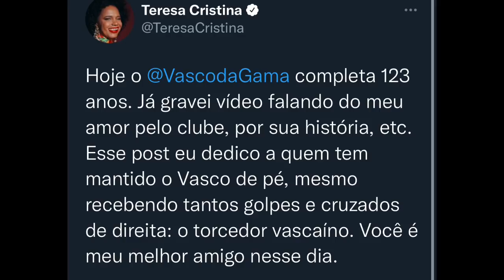DIA QUENTE: PROTESTO DA TORCIDA LOTOU EM SÃO JANUÁRIO | OPERÁRIO x VASCO | SE NÃO GANHAR VAI DAR M..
Giro de Noticias com as últimas informações do Vasco e imagens do protesto que aconteceu na Colina. Confira!